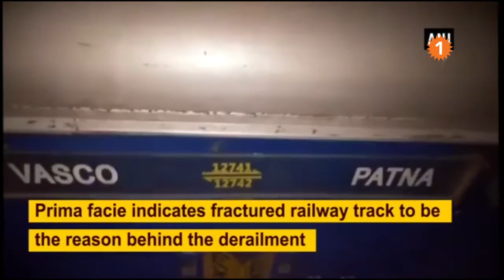Vasco Da Gama Patna-Express derailed, Watch | Oneindia Telugu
13 coaches of Vasco Da Gama-Patna Express went off track in Manikpur near Uttar Pradesh's Banda, early morning on Friday. 3 people lost life and eight got injured in the derailment.

ఉత్తర ప్రదేశ్‌లో మళ్ళీ రైలు ప్రమాదం చోటు చేసుకుంది. ఈ ప్రమాదంలో 3 మృతి చెందగా, ఎనిమిది మంది వరకు గాయపడ్డారు. యూపీలోని బాందా వద్ద శుక్రవారం తెల్లవారుజామున వాస్కోడిగామా - పాట్నా ఎక్స్‌ప్రెస్ పట్టాలు తప్పింది. రైలులోని 13 బోగీలు పట్టాలు తప్పాయి. సమాచారం తెలియగానే సిబ్బంది ఘటనా స్థలానికి చేరుకున్నారు. ఘటనా స్థలంలో ఇంకా సహాయక చర్యలు కొనసాగుతున్నాయి. ఉదయం 4 గంటలకు ట్రైన్  పట్టాలు తప్పినట్లు అధికారులు చెప్తున్నారు. సహాయక చర్యలు ముమ్మరం చేశామని ఇండియన్‌ రైల్వేస్‌ పీఆర్‌ఓ తెలిపారు. హెల్ప్ లైన్ నంబర్స్ ఏర్పాటు చేసినట్లుగా కూడా తెలిపారు. మరికొంత సమయం గడిస్తే తప్ప పూర్తి సమాచారం తెలియదని అధికారులు అంటున్నారు. శుక్రవారం తెల్లవారుజామున మాణిక్‌పూర్ స్టేషన్ నుంచి బయలుదేరిన వాస్కోడిగామా-పాట్నా ఎక్స్‌ప్రెస్ రైలు 4.18 గంటలకు పట్టాలు తప్పింది. ప్రమాదానికి గల కారణాలపై రైల్వే అధికారులు దర్యాప్తు ప్రారంభించారు.  చికిత్స పొందుతున్న 9 మందిలో ఇద్దరి పరిస్థితి విషమంగా ఉందని సమాచారం.